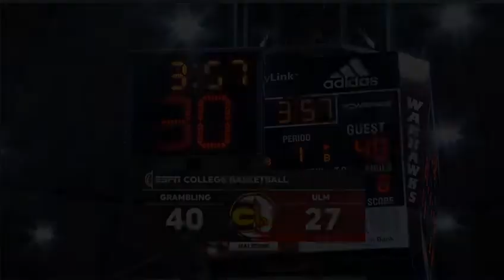2020 NCAA Basketball: Grambling State vs UL Monroe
December 16, 2020 NCAA Basketball: Grambling State Tigers vs  UL Monroe Warhawks.